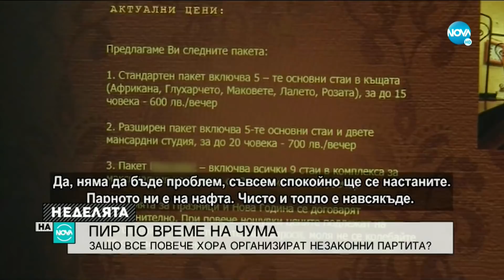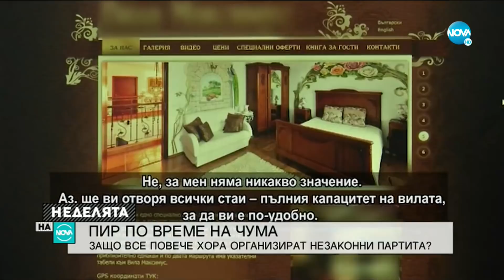ПИР ПО ВРЕМЕ НА ЧУМА: Незаконните партита се превръщат в пандемия